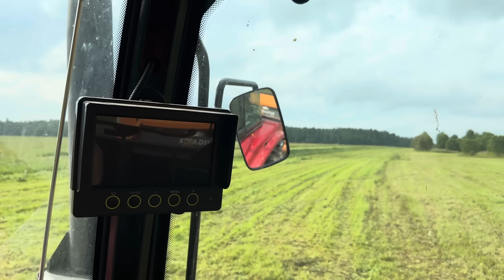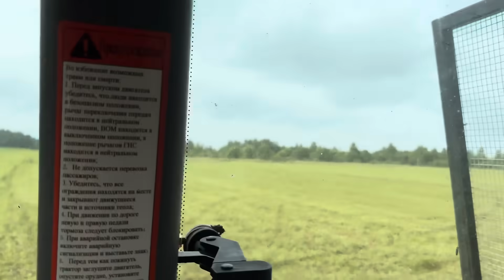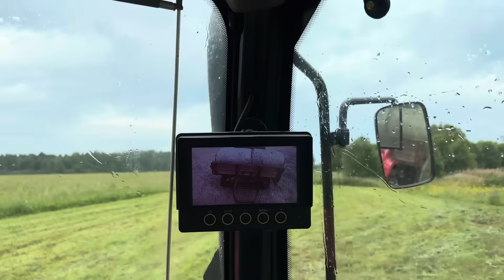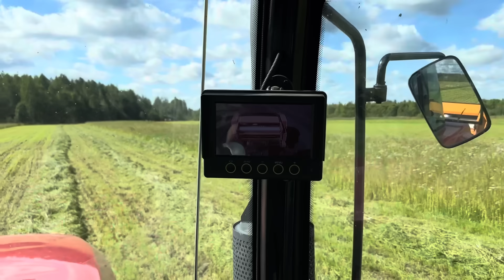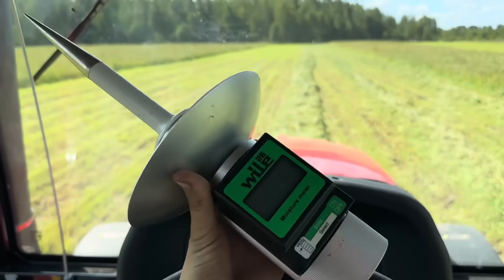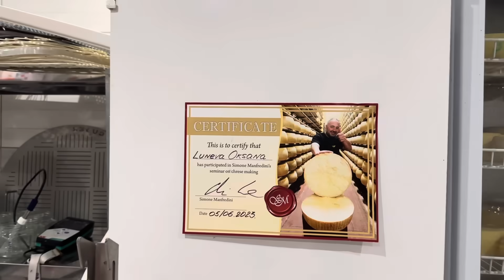Заготовка кормов для крс. Научилась работать на всей технике.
Бесплатная кредитка Альфы с целым годом без %. Оформите онлайн и мы бесплатно привезём карту в удобное место и время:

Реклама. АО "АЛЬФА-БАНК", ИНН 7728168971 erid: 2VtzquZRAJs

Добрый вечер дорогие друзья и гости нашего канала!